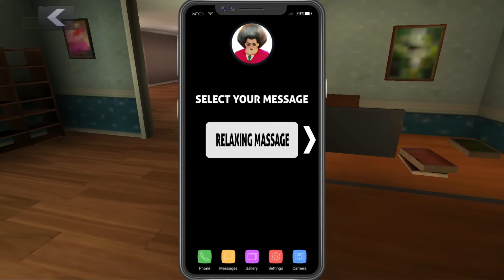Scary Teacher 3D - Miss T Pranked Again, chapter update, Special Episode